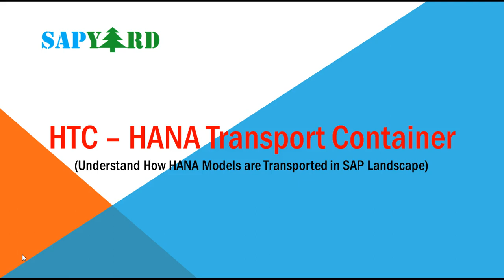001 Free Video Course on HTC - HANA Transport Container